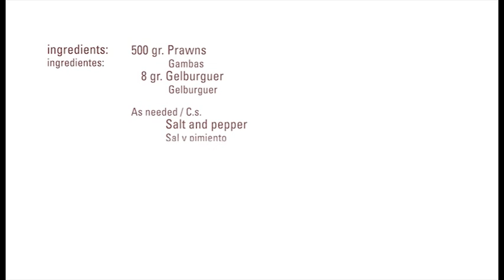Prawn Burguer · Gelbuerguer · Texturizers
Ingredientes / Ingredients
500 gr.  Gambas / prawns
8      gr.  Gelburguer / Gelburguer
C.s. / as needed Sal y pimiento / Salt and pepper
20   gr.  Caldo de pescado / fish stock

Process:
- Mix the ingredients.
- Press the mixture in a mould
- Keep in the fridge for 1 hour
- Cook.